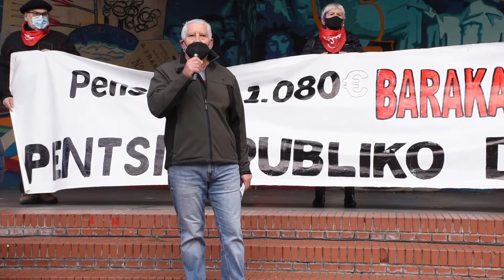El MPB denuncia las gestiones de la atención primaria y de las vacunas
El Movimiento de Pensionistas de Bizkaia ha denunciado la falta de recursos que hay en la atención primaria que entre otras cosas tiene como consecuencia la falta de citas presenciales. Por otra parte han denunciado la gestión que se esta realizando con las vacunas así como a la gente que se ha saltado el protocolo.